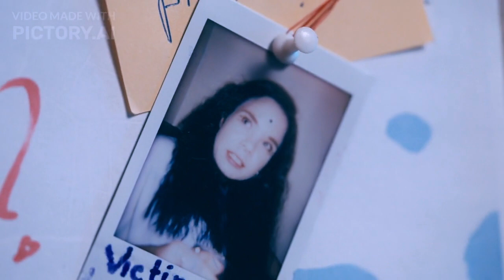Arizona House Fire Leaves Five Kids Dead | Ex-wife Of French Serial Killer Sentenced To Life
Police in Arizona say a father claimed to be out shopping when a fire broke out at his home, killing five children inside.

A French court sentenced Monique Olivier, the ex-wife of serial killer Michel Fourniret, to life in prison.